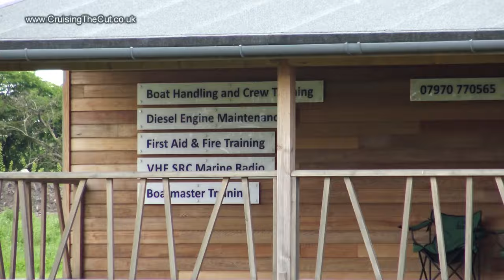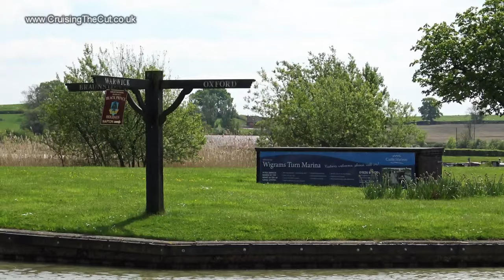53. From Bascote to just past Napton Junction on the Grand Union Canal by narrowboat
Getting back on track with the travel vlogs from my Grand Tour earlier this year, I pick up where I left off in Vlog 51 (Bascote) and continue my route back towards Braunston. In doing this I pass through the Stockton lock flight with the help of the lovely folk on the Mikron Theatre Company boat and up up just past Wigram's Turn marina (Napton Junction)

Buying anything via this Amazon link gets me a commission to help me keep the videos coming. Thank you!